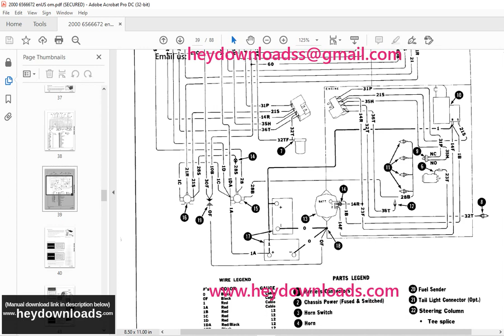Bobcat 2000 RTF Loader Operator's Manual SN 15021 & Above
Bobcat 2000 RTF Loader Operator's Manual SN 15021 & Above - PDF DOWNLOAD

Language : English
Pages : 88
Downloadable : Yes
File Type : PDF